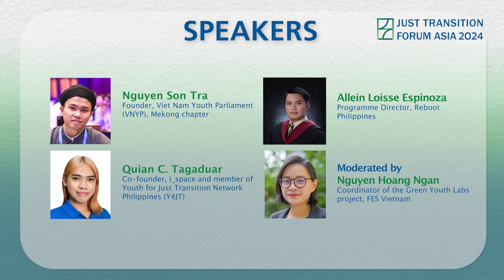Lab 8: Empowering Youth for Just Energy Transition in Vietnam and the Philippines | JTFA2024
Join Lab 8: Empowering Youth for Just Energy Transition in Vietnam and the Philippines (Host: Green Youth Labs) at at Just Transition Forum Asia 2024 (JTFA 2024)

📅 Friday Sep 6, 2024 | 02:00 - 03:20 PM (GMT+7) via Zoom

The voices of youth are often absent from the energy transition debate and it's time to change. Join us to explore how young leaders can drive a greener, more equitable energy future!

This workshop will delve into the empowerment of youth for a sustainable future, presenting insights from Vietnam and the Philippines. Participants will gain a comprehensive understanding of youth participation levels, the advantages they bring, and the challenges they face.

Meet our guests:

Nguyen Son Tra, Founder, Viet Nam Youth Parliament (VNYP), Mekong chapter;

Quian C. Tagaduar, Co-founder of i_space and member of the Youth for Just Transition (Y4JT);

Allein Loisse Espinoza, Programme Director, Reboot Philippines;

and our moderator: Nguyen Hoang Ngan, Coordinator of Green Youth Labs Viet Nam project, FES Vietnam.